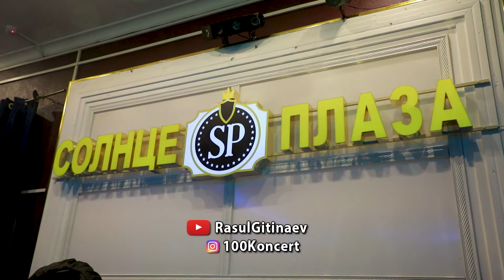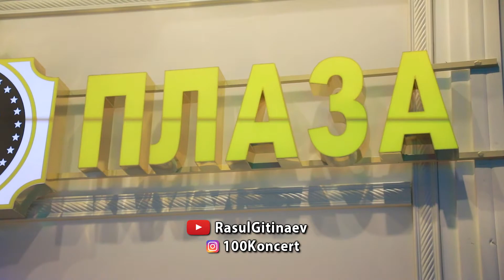01 Сарият Рабаданова – «Вари вари»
Сарият Рабаданова – «Вари вари»

ПРАВООБЛАДАТЕЛЯМ!